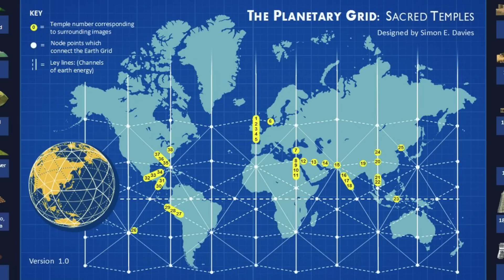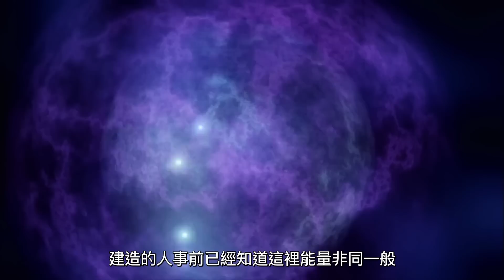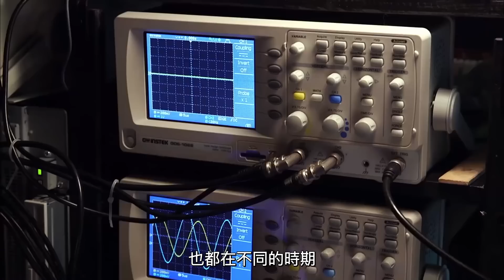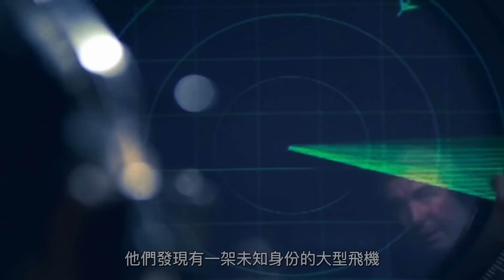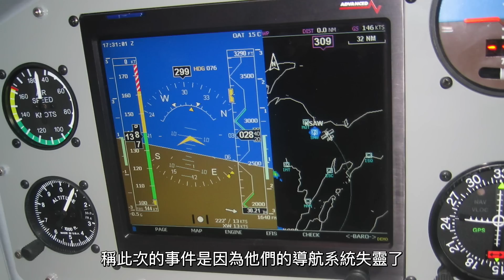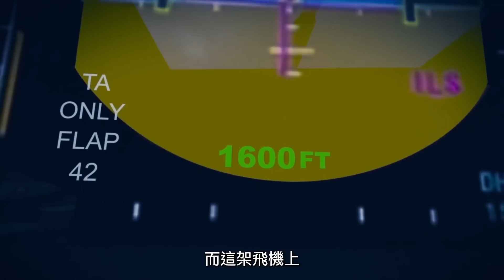世界上所有的未解之謎！竟然都出現在圖上 ！| 馬臉姐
我們的世界存在一種神秘的漩渦！當它開啟時，如果剛好有物體經過，很有可能就會被吸入旋渦當中！很多神秘的失蹤案件，都與這些漩渦有關！重點是，有人把這旋渦點，與空難事件比對後，竟然發現很多空難，就發生在這個旋渦上！根據科學家們的研究，目前的地球已經來到了一個關鍵的時間點！所以才會發生那麼多非比尋常的事情！